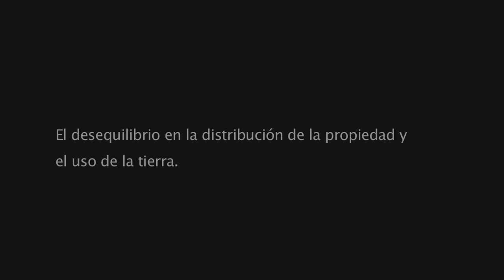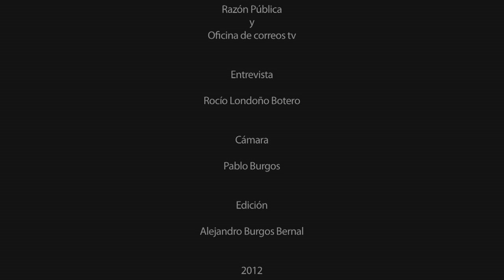Caleidoscopio de RP: Jorge Enrique Robledo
En la serie Tierras, el principal contradictor de la política agraria de Juan Manuel Santos, el senador del Polo Democrático, Jorge Robledo que aquí sustenta sus críticas en diálogo con Rocío Londoño.